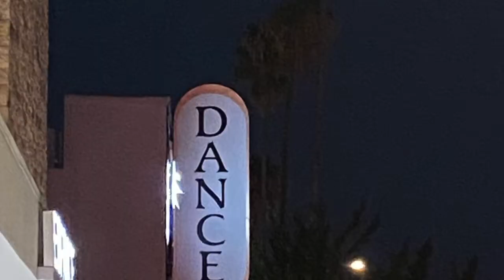nightlife LOS ANGELES salsa/bachata dancing night clubs, LAX airspace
night life in L.A. @the Victorian Salsa/Bachata scene, LAX Class Bravo airspace, John Wayne International Airport, Hollywood Burbank Airport.

"MIDDLE OF THE NIGHT" by Ellen Dude & SONY